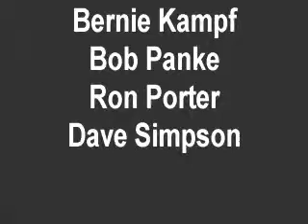Dock Of The Bay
Tricoustic performing "Dock Of The Bay" at Ballydoyle Aurora, September 19,2009.
Ron Porter: Vocals & drums.
Dave Simpson: Keyboard.
Bernie Kampf: Guitar.
Robert Panke: Bass.